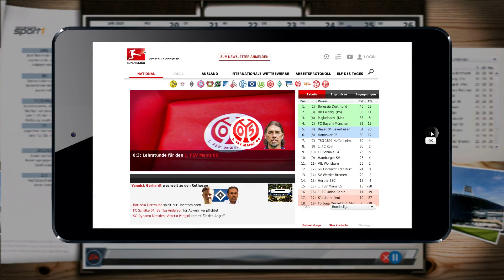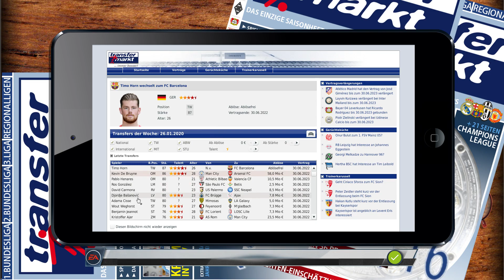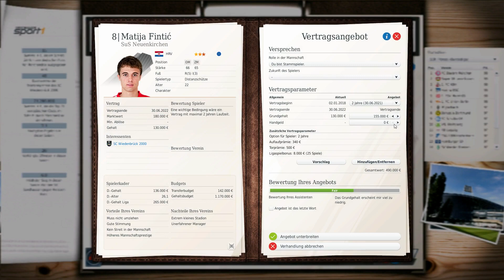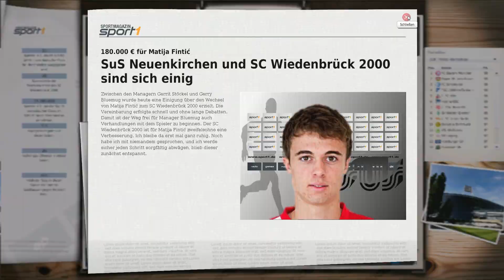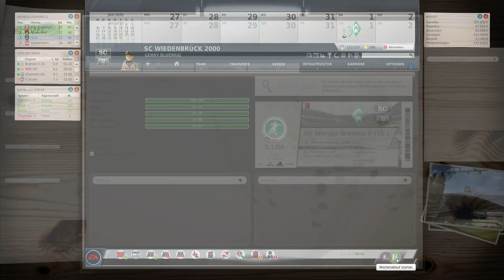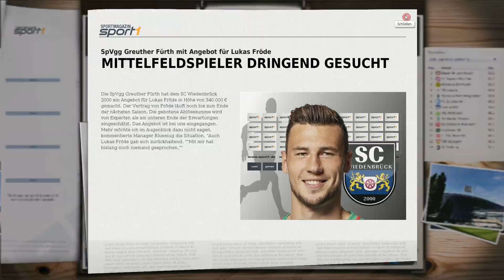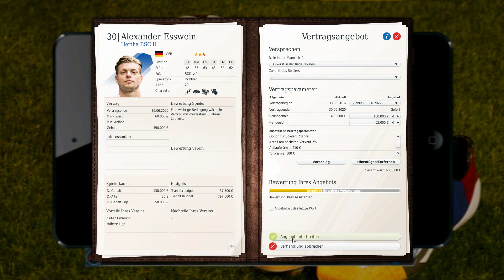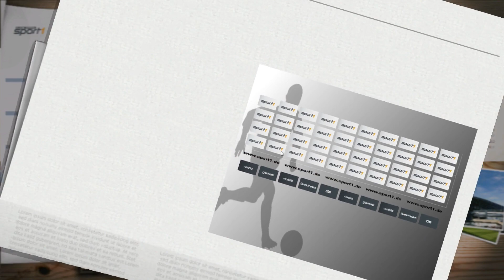Fußball Manager 17 #122 / Transferfenster schließt / SC Wiedenbrück 2000 / 3. Liga / FM13 / FM17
- Game: Fußball Manager 13
- Entwickler: Bright-Future
- Publisher: EA Sports
- Genre: Wirtschafts- und Sportsimulation